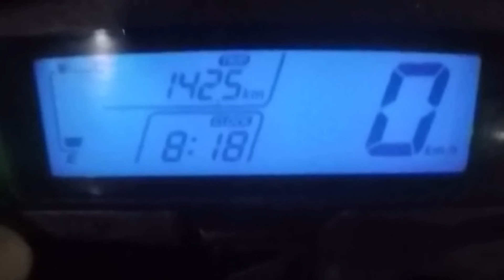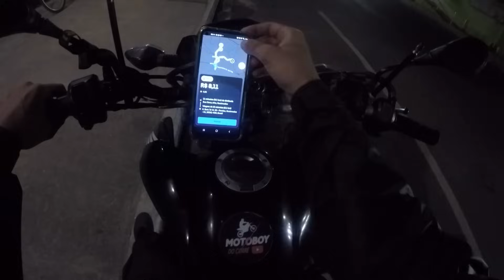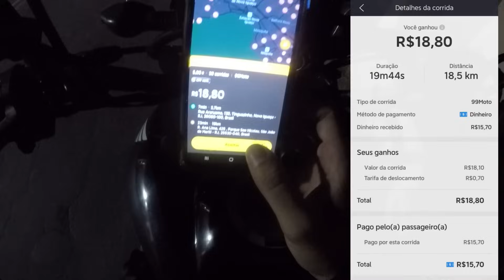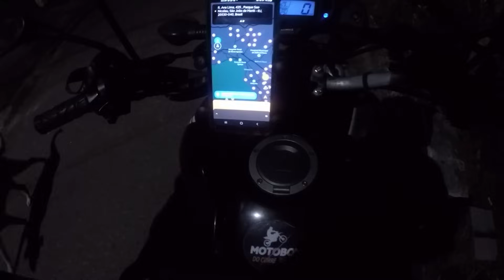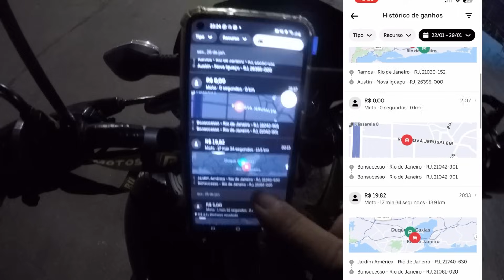🔴DÁ PARA GANHAR DINHEIRO COM UBERMOTO E 99? SE LIGA 😱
*hashtags*